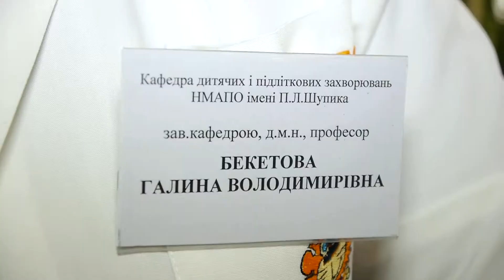Другий Академічний симпозіум з педіатрії, 1-3 березня 2018 року, Трускавець